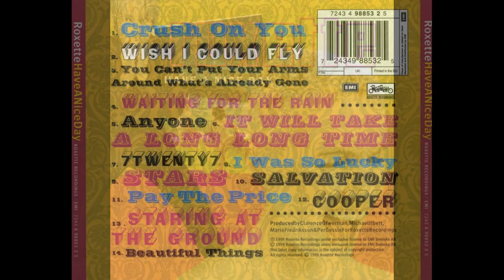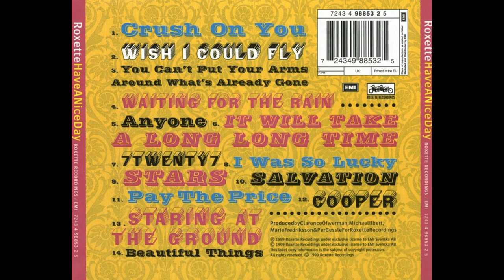Roxette - It Will Take A Long Long Time ( 1999 )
Artist : Marie Fredriksson , Per Gessle
Album : Have A Nice Day
Song : It Will Take A Long Long Time
Year : 1999
Art Direction – Karl-Magnus , Roxette
Engineer – Michael Ilbert
Engineer [Assistant] – Lennart Haglund
Engineer [Demos] – M.P. Persson , Michael Bolyos , Per Gessle
Engineer [Mix] – Michael Ilbert
Management – Marie Dimberg
Mastered By – George Marino
Mixed By – Clarence , Marie , Michael , Per
Performer [Roxette Is] – Marie Fredriksson, Per Gessle
Photography By – Robert Nettarp
Producer – Clarence Öfwerman, Marie Fredriksson, Michael Ilbert, Per Gessle
Words By – Per Gessle (tracks: 14)
Words By, Music By – Marie Fredriksson (tracks: 4), Per Gessle (tracks: 1 to 3, 5 to 13)
Released:
19 Mar 1999
Genre:
Electronic, Rock, Pop
Style:
Soft Rock, Synth-pop, Ballad
Acoustic Guitar – Per Gessle
Arranged By [Strings] – Clarence Öfwerman
Backing Vocals – Marie Fredriksson, Per Gessle
Directed By [Strings] – Mats Holmquist
Electric Guitar – Jonas Isacsson
Maracas, Finger Cymbals – Christer Jansson
Piano, Synthesizer – Clarence Öfwerman
Programmed By – Clarence Öfwerman, Michael Ilbert
Strings – SNYKO
Twelve-String Guitar, Soloist – M.P. Persson
Zither – Christoffer Lundquist